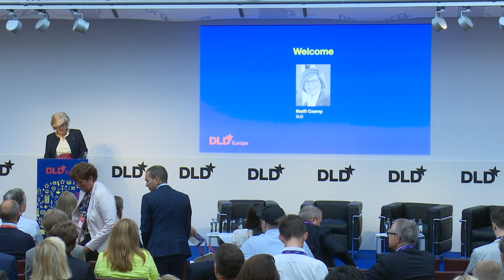Welcome (Steffi Czerny, DLD & Georg Eisenreich, Free State of Bavaria) | DLD Europe 18